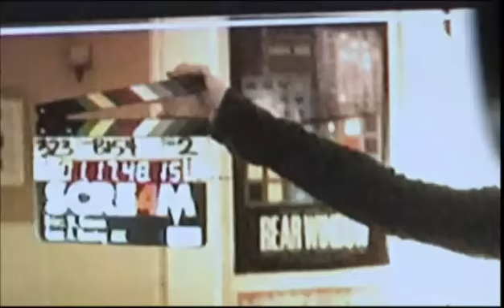Scream 4 - B-Roll - Part 3